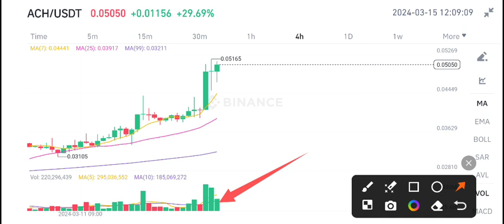ACH Coin Price Today! Alchemy Pay ACH Price Prediction! ACH Coin News Today